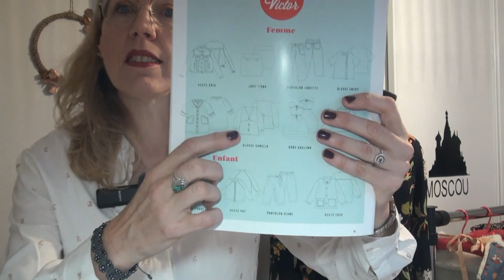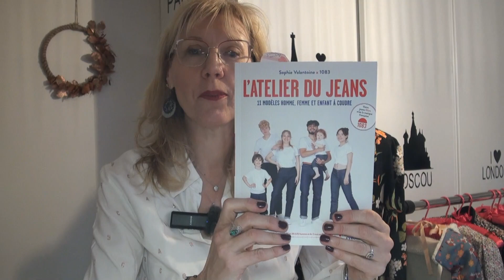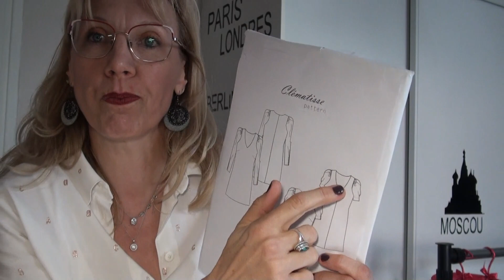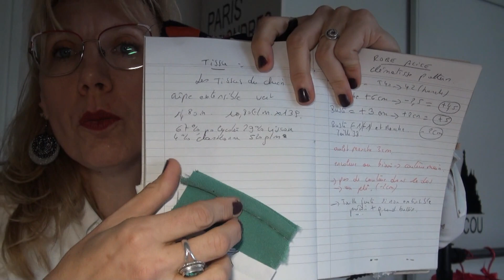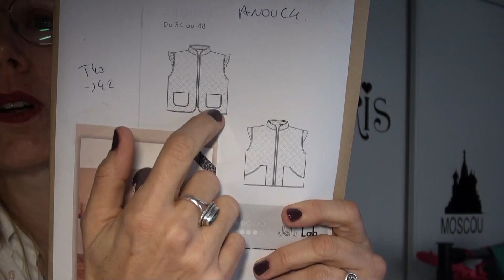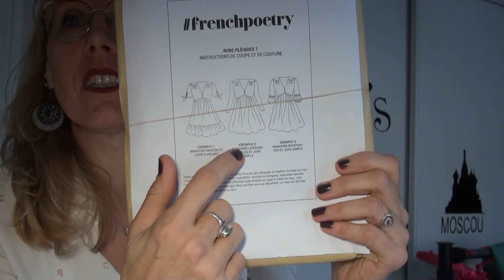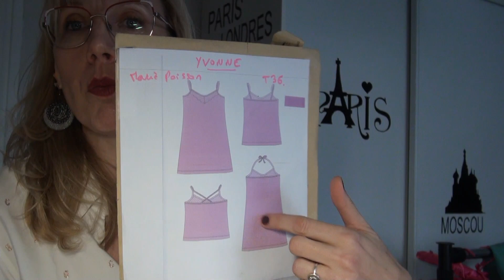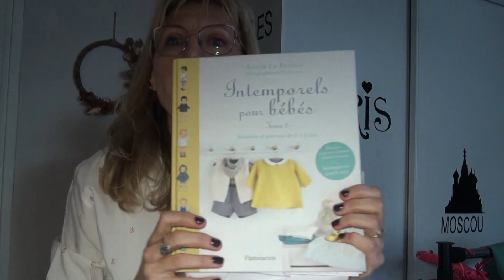Mon bilan couture de ce début d'automne : Robe, jeans, body...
Je vous souhaite de passer un moment agréable.

Séquence sur les vêtements bébé à 1 h04 13

Ci-dessous les sujets abordés et leurs liens :

Blouse Camélia de la maison Victor

Le body bohème de la box artesane Charlotte Jaubert

Le jeans Mom du livre « L’atelier du jeans »

La brassière sport du livre « mon atelier lingerie »

Le gilet matelassé Anouck de la box Joli Lab

La robe pléiades 1 de French Poetry

Le top yvonne du livre « coudre le strech »

Le gilet de berger du livre « intemporels pour bébé tome 2 »